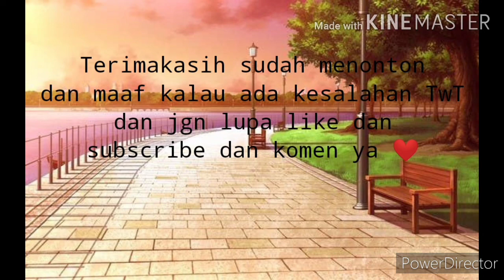Sahabat selamanya by:me gacha club